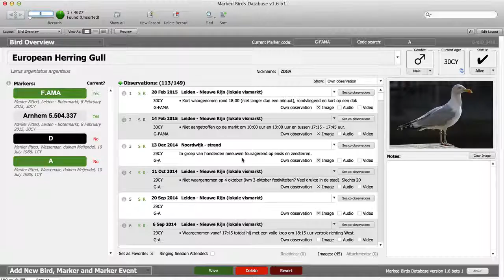Try-out: adding a bird with a single metal ring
Marked Bird Database version 1.6 build 1. Try-out of a method for adding a bird with a single metal ring. The form that needs to be filled out only contains the necessary fields. Choosing the ring position is done in a visual way.